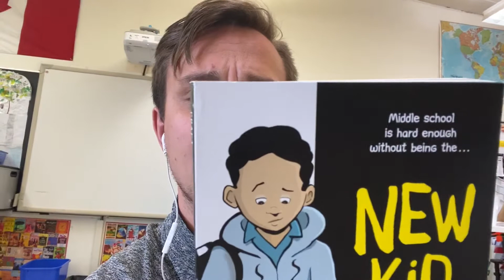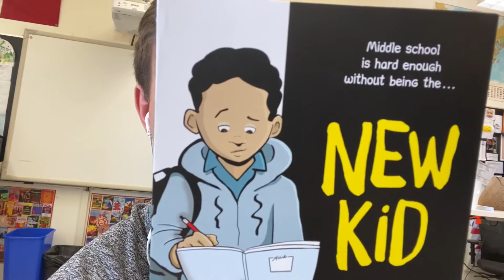Reflection: April 28